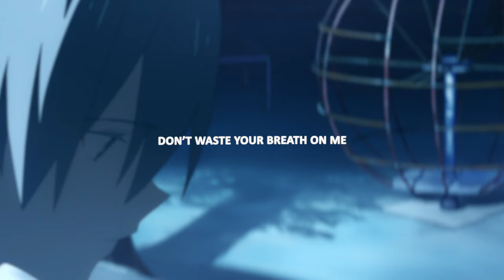Thomas Reid - Burnout (Lyrics)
Anime
Summer Ghost

Lyrics for "Burnout" by Thomas Reid
i’m a burnout, not so sure now
why i’m breathing all this smoke out
leave the door unlocked, feel less alone

i’m sleep walking through my monday
only wake up to say sorry
no one calls, no one picks up their phone

but don’t waste your breath on me
i’m not worth the air
and don’t lean your weight on me
cause i won’t be there
i’m burning out, i’m burning out

i’m a burnout, it won’t work out
feel my body growing old now
way too late to start over again

oh i’m a liar, call my mom when i expire
just be quiet and take my medicine, let it all be still

don’t waste your breath on me